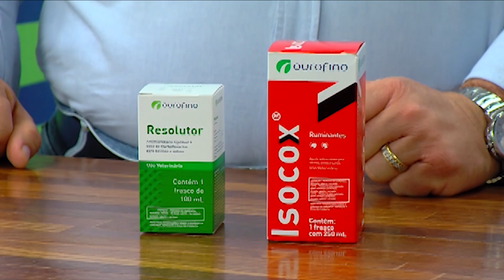Carlão vai a Ribeirão Preto para mostrar o Leilão Anual da Carpa - EP. 76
O destaque desta edição do Fala Carlão! é o Leilão Anual da Carpa. A equipe do programa esteve em Ribeirão Preto (SP) para mostrar o tradicional leilão de nelore promovido pela Carpa. Carlão conversou com organizadores, parceiros e participantes do evento, que foi um grande sucesso. Confira.